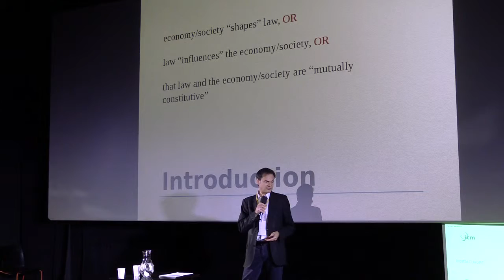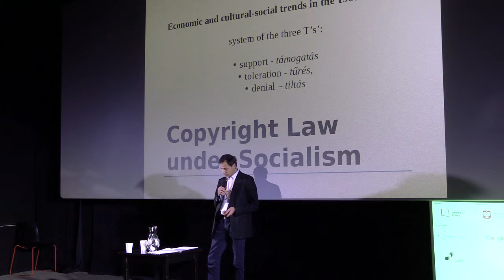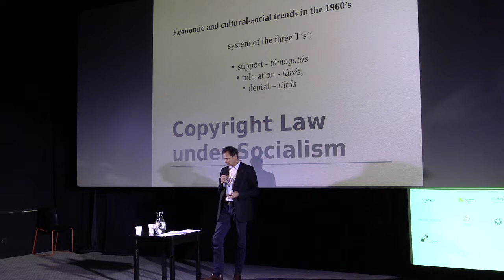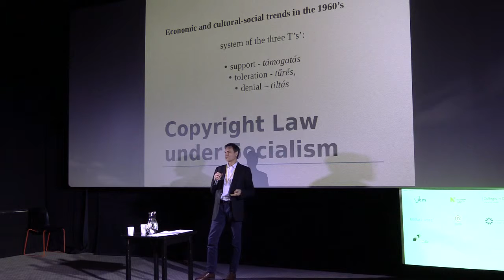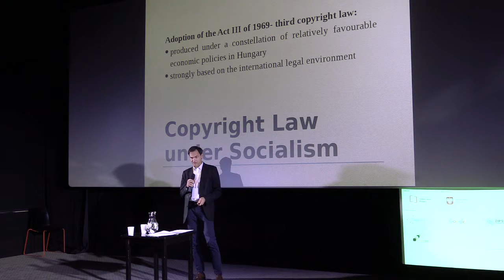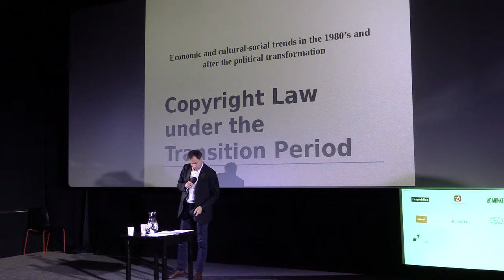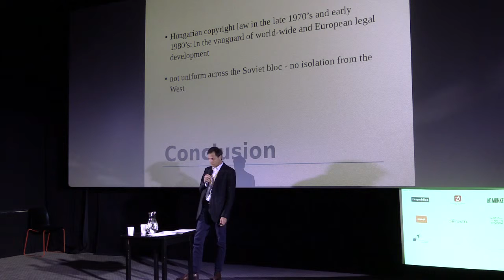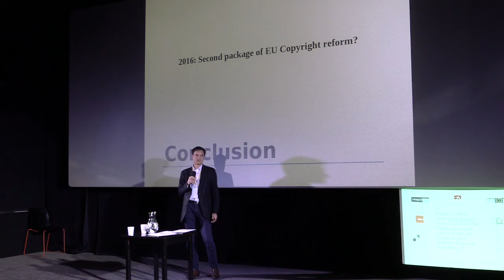Peter Munkacsi - CopyCamp 2016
Wystąpienie Petera Munkacsi "Rozwój prawa autorskiego na Węgrzech od lat 70-tych" na konferencji CopyCamp, która miała miejsce 27-28 października 2016 w Warszawie.

Peter Munkacsi – pochodzi z Budapesztu, gdzie uzyskał licencjat z prawa na ELTE. Posiada też dwa dyplomy LL.M. z Ruprecht-Karls-University, Heidelberg oraz EUI we Florencji. Obecnie pracuje w administracji publicznej jako starszy ekspert do spraw własności intelektualnej, z doświadczeniem w międzynarodowych organizacjach. Peter był członkiem zespołu węgierskiej Prezydencji UE w 2011 r. Publikował na tematy związane z prawem autorskim po węgiersku i po angielsku.

Presentation of Peter Munkacsi "Historical Developments of the Copyright Law in Hungary from the 1970’s" at the CopyCamp conference which took place on the 27th and 28th of October 2016 in Warsaw.

Peter Munkacsi – born in Budapest. He has a Bachelor of Law from ELTE University, Budapest. Two LL.M. degrees were awarded to Peter by Ruprecht-Karls-University, Heidelberg and by EUI, Florence. He’s working recently in public administration as IP expert at senior level with experience in the international organizations. Peter was selected for a Staff member of the 2011 Hungarian EU-Presidency.